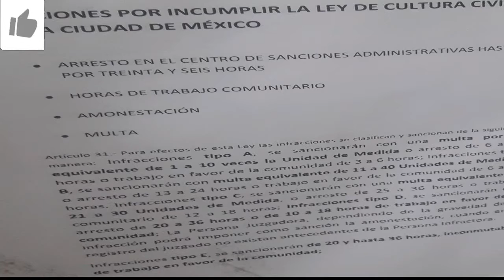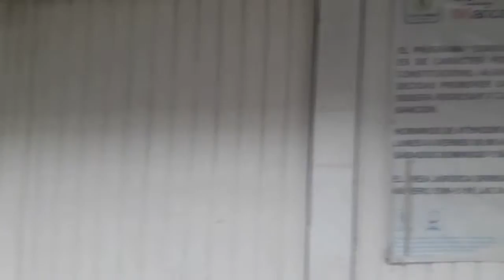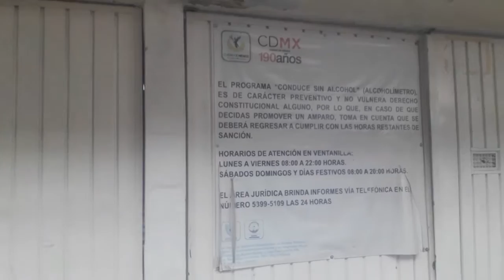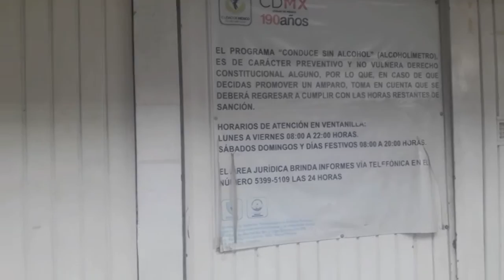elementos de la SSP detienen en la venustiano Carranza a jóvenes por estar repartiendo publicidad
elementos de la SSP de la Ciudad de México en la venusino Carranza
participaron en un levantón a dos jóvenes  al primero  fue por estar repartiendo publicidad en domicilios  en las colinas aledañas a alcaldía Venustiano Carranza
donde fue interceptado por esto elementos de la secretaria  que al momento de la detención arbitraria lo agredían constantemente con lenguaje soez  y haciendo mención que su forma de estar trabajando era  un mierda
 se acercaron de forma intimidatoria
solo le fue informado que era un delito grave  lo que estaba realizando por el simple hecho de repartir volantes le exigieron que entregara   los volantes y les infirmara de que  trataban

a lo cual les comento que la información estaba impresa en el volante y además  y si lo hacía era porque tenían clientes que habían contratado ese servicio de impresión
además que el trabajaba para una empresa que cuenta con pie de imprenta y permiso
Le contestaron que no había de otra que se lo iban a llevar
Razón por la cual el muchacho tomo la decisión de grabarlos con su teléfono
Así que el patrullero solo contesto
Te vamos a chingar carbón esto no se va quedar asi vas a pagar una multa gigantesca y como estas jodido no vas a salir te vas ir a la cárcel
El joven  nunca se negó y preguntó a dónde pretendían llevarlo. uno de los patrulleros se ponía más agresivo cada vez

Le informaron que lo  iban a detener  en la alcaldía Venustiano Carranza
 con el argumento de que está prohibido repartir volantes en las calles y que además no era un trabajo eso es solo una forma de que la gente webona como tu gane unos centavos decían y le ordenaban abordar la patrulla
el joven  pidió hacer una llamada esta le fue negada por los agentes contestando que en el mp le darían ese derecho
A lo que este accedió a abordar la patrulla
Para llegar al mp fue un trayecto que tardo varias horas por que fueron a levantar a otro joven que vendía dulces en un paradero y también fue abordarlo pero en otra patrulla le solicitaron mostrara lo que estaba vendiendo. Y este contesto que chocolates  les entregó una bolsa  y ellos le contestaron ya te chingaste cabron flaco mugroso uno de los policías le dijo que se lo llevarían detenido y que se subiera a la patrulla  o ellos lo harían si se ponía bravo también fue levantado e ingresado al mp

es el que oye en el video en varias ocasiones teniendo platicas con los patrulleros así como el volumen de la música que escogió el piloto de la patrulla para amenizar el trayecto al mp subió los vidrios de la patrulla y el volumen de la música donde no se podían ni oír los radios de los servidores de la patrulla y tener platicas con los ambos detenidos
al llegar al mp  los ingresaron y pasaron al médico legista para hacer preguntas de rutina y una supuesta revisión que solo consto en preguntar y a responder si o no .
y el interior les informaron que lo que habían hecho ambos  era motivo de una orden de aprensión  y que serían enviados al torito

a lo que él que repartía publicidad dijo que solo aplicaba una multa conforme a un cartel que estaba exhibido en el interior del mp impreso y estaba el tipo de sanción e infracción lo cual le correspondía un pago así que el pidió hacer una llamada y le fue negada en el mp
 la tuvo que hacer desde  su teléfono personal  para llamar a la empresa en la que presta sus servicios de entrega y reparto de mercancía
Hay que mencionar que la empresa cuenta con permisos para hacer esta actividad mismo permiso que otorga la alcaldía Venustiano

Les informaron a ambos que esto iban  a ser  trasladados para que paguen su condena esto

En el interior del mp habían varios jóvenes detenidos por faltas similares y también por vender  dulces periódicos y hasta cds de musica en cruceros